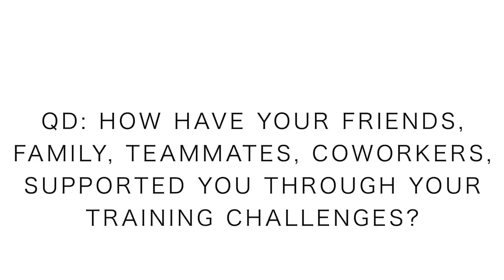True Love, I'm Sorry.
Thanks for being here everyone. Great stories to be read down below in the comments.

Monday December 9th: 20 miles steady
Tuesday December 10th: 10 am steasy, 13 pm steady
Wednesday December 11th: 18 mile steady
Thursday December 12th: 10 am steady, 14 pm steady
Friday December 13th: 22 steady
Saturday December 14th: 10 easy
Sunday December 15th: 6 easy

Mailing Address:

USA

Seek Beauty
Work Hard &